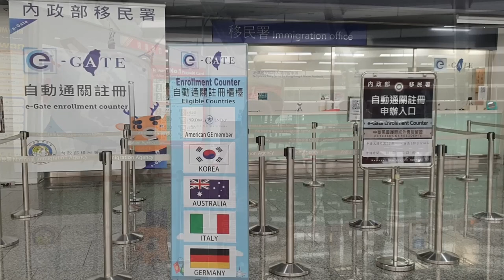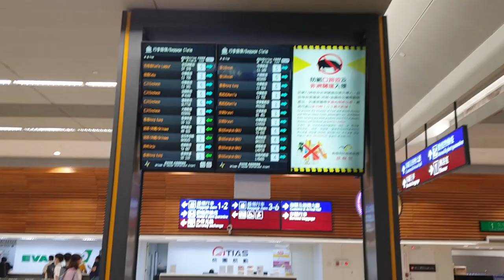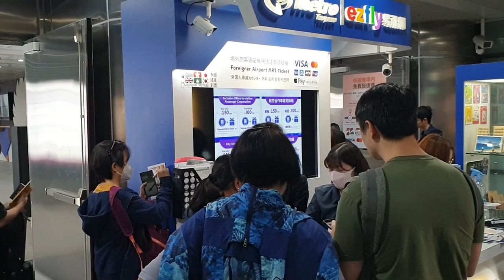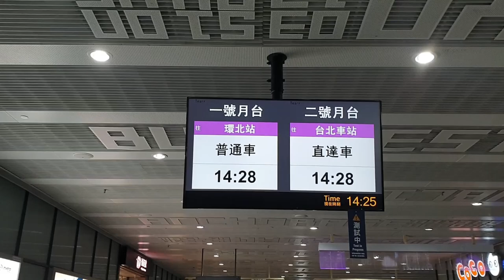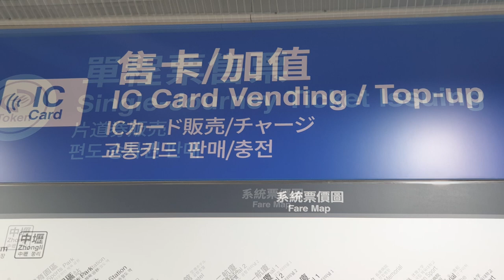나만 따라와 !! 타오위안 공항내려 시내 이동 공항철도 , 터미널1 이지카드 ,유심카드, 환전, 다 보여줄게 , 자막을 켜세요 !!!!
타오위안, 공항 터미널1  내려 공항철도를 타게 되는 전 과정을  쨟게 보여 드려요 .  터미널2는 터미널 2영상을 참고하세요
유심칩 사기 , 면세점 , 이지카드 , 버스로 시내이동 하는 방법과 길을 자세히 보여드려요. 자막을 꼭 켜고 보세요,